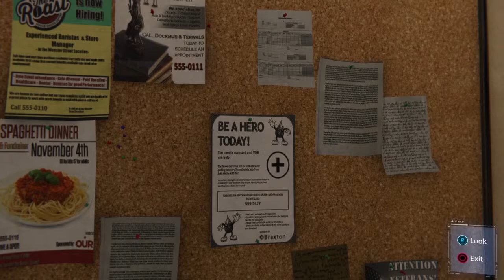Spider-Man #3 - Wow. Wow! WOW!!!!!!!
This video was recorded in like October last year or something, but I finally finished it. So Check It OUTTTTTT!